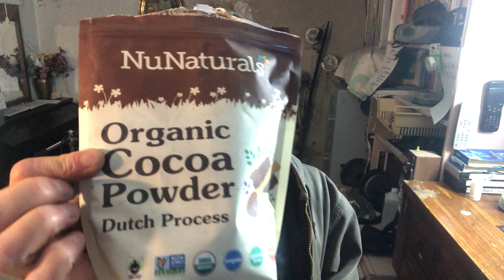GUITAR: Shark Flame Thrower: Truck Trafficker meets Mama Law